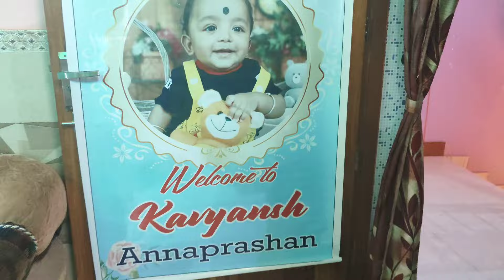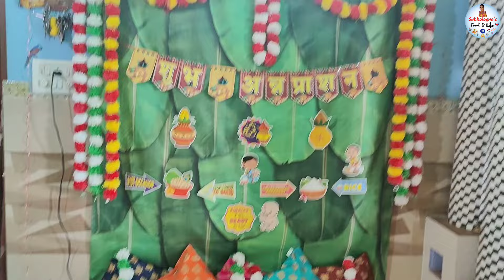Kavyansh Annaprasan Celebration at home | ଘରେ ପୁଅ ର ହେଲା Annaprashna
😍MOBILE I USE FOR VLOGGING: 👇
Realme GT 5G Master Edition (Voyager Grey, 8GB RAM, 256GB Storage)

😍TRIPOD I USE FOR VLOGGING: 👇
upReale Professional 10" inch LED Ring Light with 7 Ft Tripod Stand Combo

OTHERS PRODUCS AS VIEWERS DEMAND:

1. Wall Sticker- Heart Leaves Tree and Love Quote with Bicycle' Vinyl Wall Sticker
2. Large Green Tree Decals Design Wall Stickers
3. Buddha Religion Wall Sticker
4. Personalized Gift Photo Frame Standee with Your Photos (10 x 12 inch)

5. Wooden Black Shade- Rotating LED Table Lamp with Your 5 Photos

6. POND'S Vitamin E Nourishing Sheet Mask, With Avocado Extract

7. WOW Onion Hair Mask With Red Onion Seed Oil Extract And Black Seed Oil 200ml